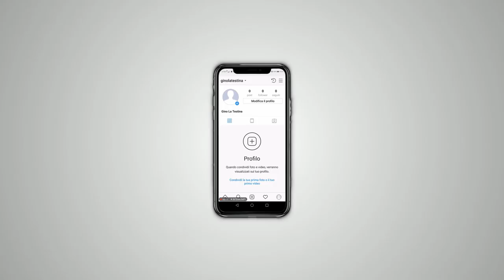BLOW WAVE ROLLERS_piega mossa con bigodini [Tutorial&Shooting] | OneShotHairAwards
Products:
ROOT SHOOT_EIMI_Wella
HEADRUSH_BED HEAD_TIGI
Ultimate Hairspray_ghd

Equipment
Matsuzaki 7inch scissor
Y.S. Park comb

Equipment
Lumix mirrorless
Battery reserve
Studio microphone
Microphone adapter
GorillaPod
Kit 2x softbox
Kit softbox
Manfrotto backpack